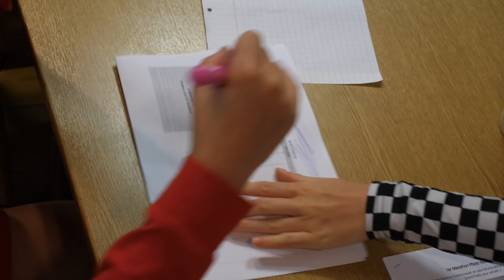PREMIERE REUNION DE CYCY